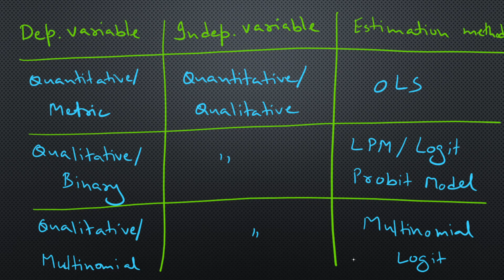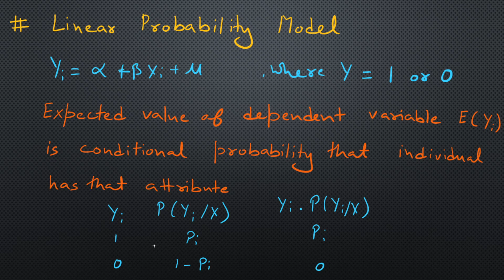binary choice model | linear probability model | advanced econometrics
this video describes binary choice model.